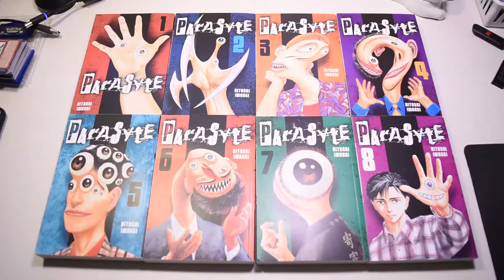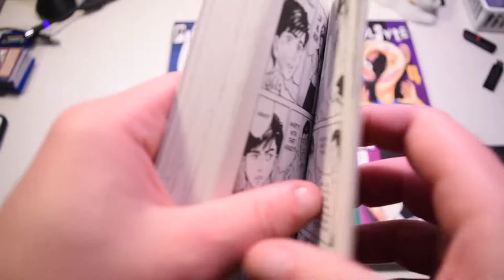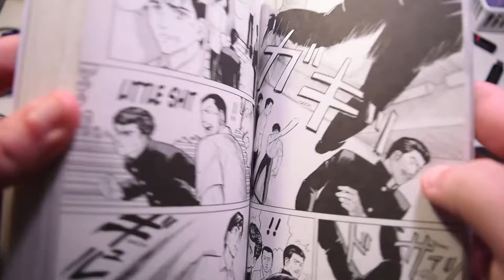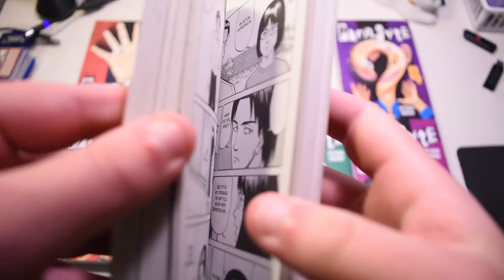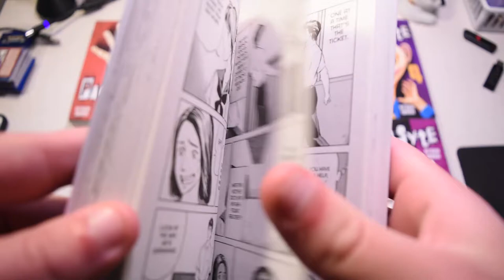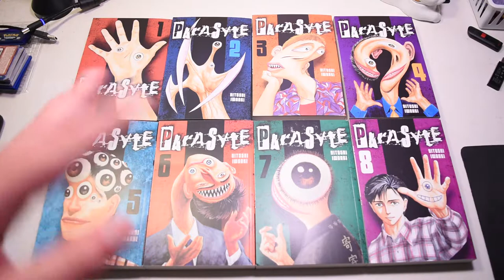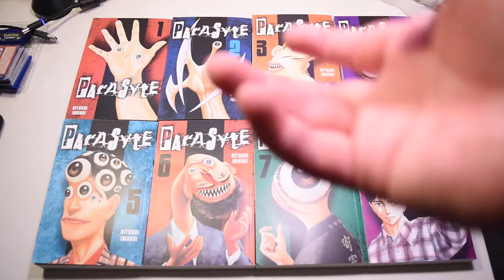ASPIE UNBOXING! | Parasyte Manga! (Vols 1-8!)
The Aspie Anime Addict is gonna treat this unboxing of all 8 volumes of the Parasyte Manga well while migi is sleeping after the successful run on Toonami! lol